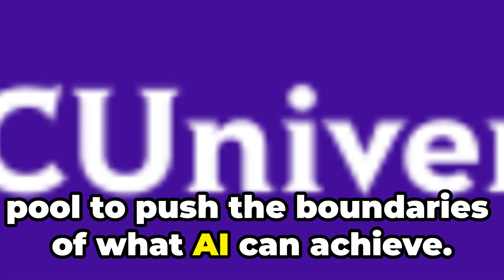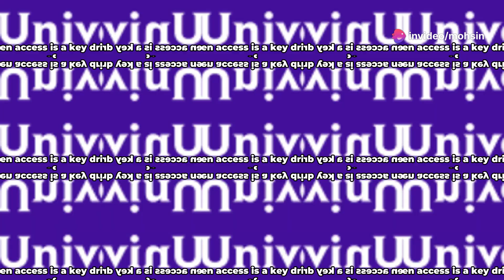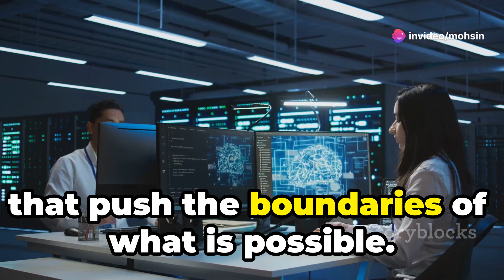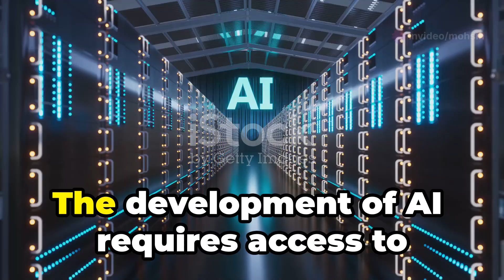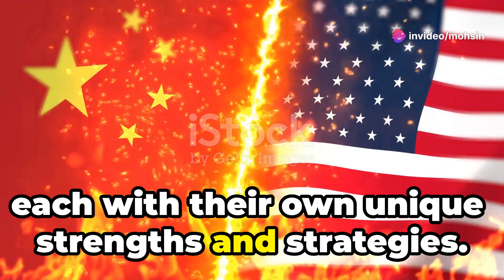China's AI Models: Outperforming US Rivals Globally!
Dive into the strategic AI landscape with our in-depth analysis of China's open-source approach! Discover how Chinese tech giants like Baidu and Alibaba are revolutionizing AI by releasing powerful, freely accessible models, fostering global collaboration and rapid innovation. Explore the impact of open access on enhancing AI capabilities and accelerating technological progress across diverse industries. Understand the significance of AI applications and how China encourages development on open-source platforms, creating a thriving ecosystem that attracts talent and investment. Learn about the US-China rivalry in AI, from high-performance chip export restrictions to China's drive for self-reliance with domestic chip development.